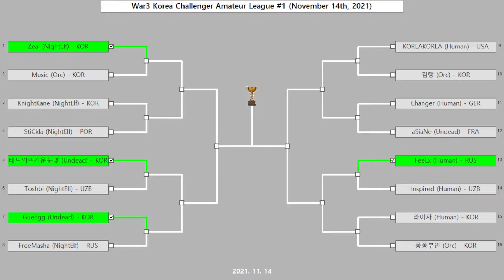1st Challenger League Round of 16. KOREAKOREA (Human) vs 김탱 (Orc) 2,3 match.